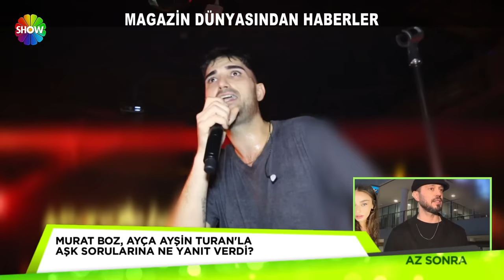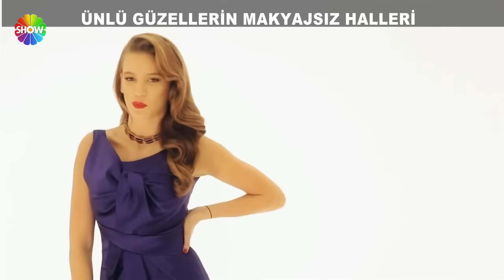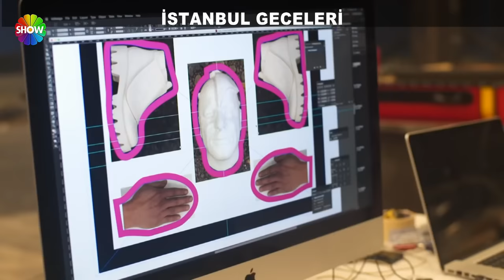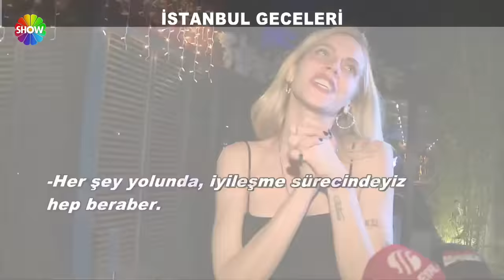Cumartesi Sürprizi 480. Bölüm | 17 Aralık 2022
Cumartesi Sürprizi'nin 480. Bölümünde; Sezgi Sena Akay'ın sunumuyla Pazar Sürprizi bu hafta da hiçbir yerde bulamayacağınız haber ve röportajlarla ekranlarınıza geliyor.